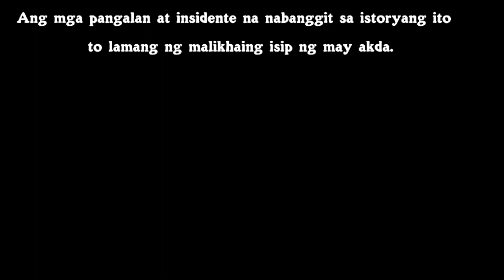Filipino Horror Story: "Sanib"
This original story was written and narrated by Brother Joe.

For constructive criticisms, suggestions, or if you're generous to share some MND FCKNG or scary stories (fictional or true) to be narrated on this channel, just shoot me an email